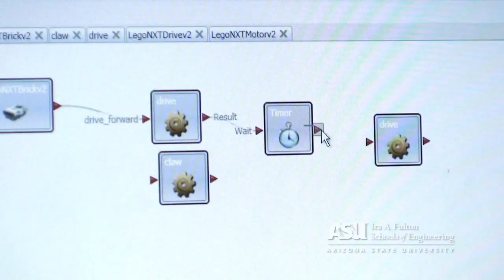ASU Robotics Camp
ASU's Robotics Camp is a summer program series designed for middle school and high school students who intend to pursue a science and engineering career. Camp instructors use component-based robot construction, robotics programming, Web programming, and Alice game programming as a vehicle to teach the latest engineering design concepts and computing technologies. The robots built by students enter a robotics competition and demonstration at the end of the camp.